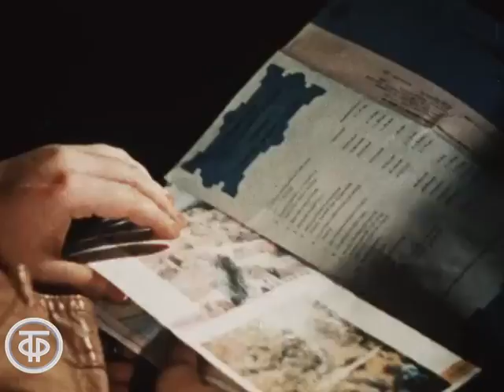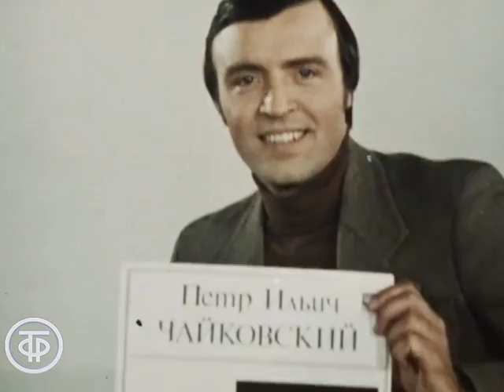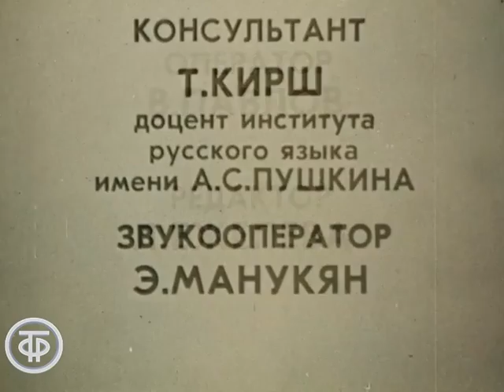Давайте познакомимся. Телекурс русского языка. Урок 2. Здравствуй, Таллин (1981)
Давайте познакомимся. Телекурс русского языка. Урок 2. Здравствуй, Таллин

Узкие мощеные улочки Вышгорода, башня "Толстая Маргарита", Старый Тоомас... И вот уже в голове рисуется образ летнего солнечного Таллина! Приглашаем вас вместе с семьей главных героев прогуляться по городу и увидеть его достопримечательности.
Ведущие Анатолий Васянович и Нина Колчина рассказывают о правилах телефонного разговора и знакомства с семьей.

Леннаучфильм по заказу Гостелерадио СССР 1981
Автор сценария - А. Ременников
Режиссер - Л. Костричкин
Оператор - Виктор Павлов
Ведущий - Нина Колчина
Ведущий - Анатолий Васянович
Актер - Сергей Иванов (Муж Борис Андреевич)
Актер - Елена Ставрогина (Жена Лидия Петровна)